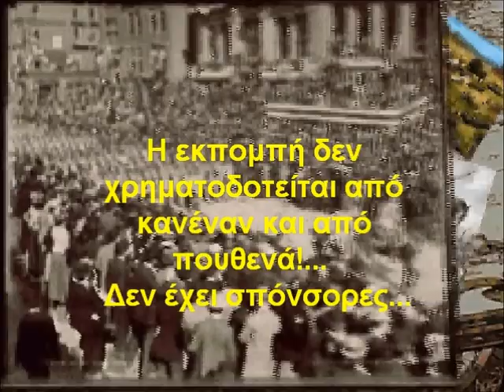θέματα επικαιρότητας 12 01 2012 Ο ΚΟΣΜΟΣ